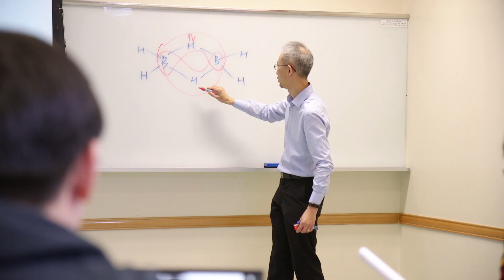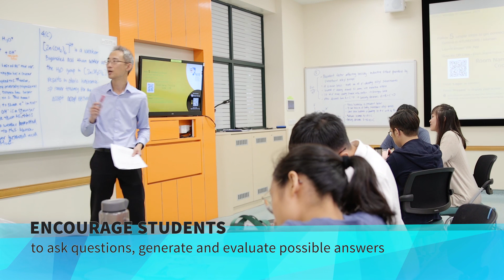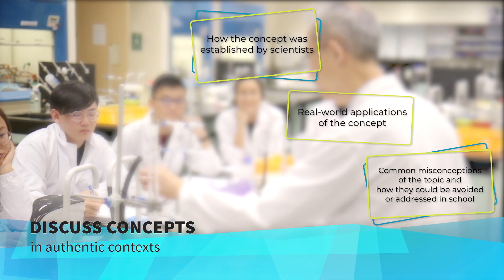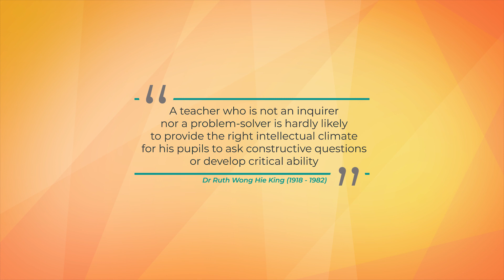Inquiry-Based Learning: Make Inquiry a Way of Life! - A/P Yan Yaw Kai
In this video, A/P Yan Yaw Kai discusses his experience of facilitating Inquiry-Based Learning in Chemistry classes.  He highlights the merit of including elements of inquiry into every lesson, and shares some strategies for creating learning environments that encourage curiosity, collaboration, exploration and experimentation in students.